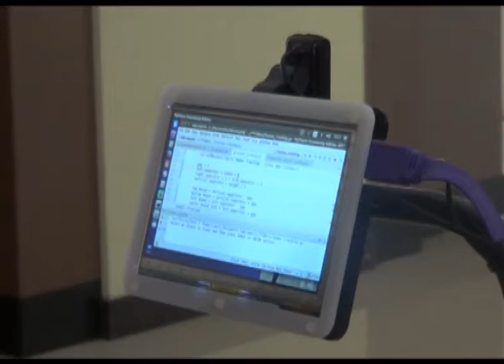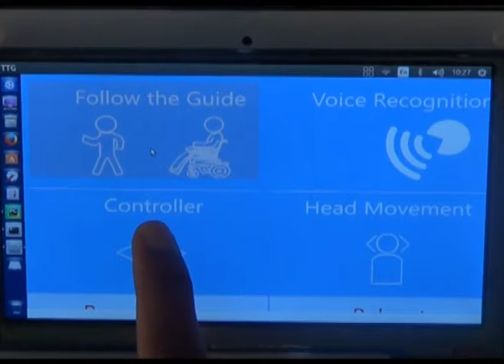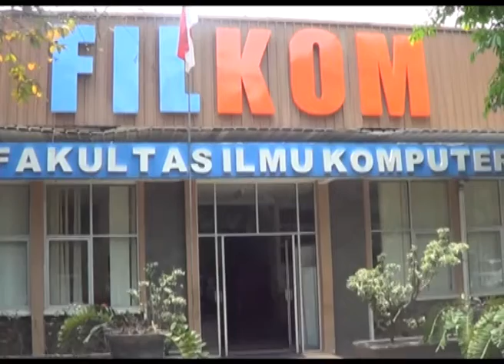Mahasiswa Malang Temukan Kursi Roda Canggih, BISA BEGINI I Ayo Ke Malang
Mahasiswa Kampus Malang Temukan Kursi Roda Canggih untuk menolong banyak orang